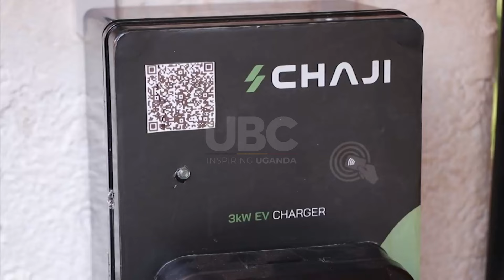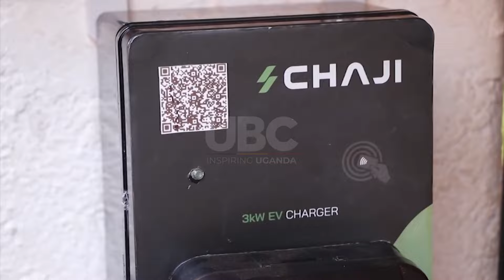Transport partnerships, Safe-boda opens doors to electric manufactures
In line with global environment and energy goals, Safe boda, a local ride hailing company has launched a partnership with various companies who manufacture electric motorcycles that’ll offer affordable loaned bikes on full or installment payment plans to safe boda riders.
The Minister of Science and technology deems this initiative as revolutionary in transforming the transport sector of Uganda through local innovation.